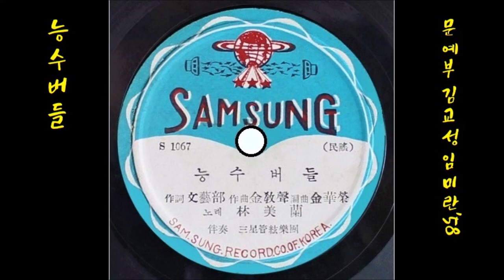능수버들 1958 임미란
K-pop 임미란 1958 능수버들, 문예부 개사, 김교성 작곡, 김화영 편곡
👌 가사

천안도 삼거리 능수야 버들은
봄바람 잡고서 다 떠나가지
정막한 빈방에 외로운 이맘
그늘을 잡고서 이설움 말리랴

산수나 갑산길 멀고나 멀어도
자고나 보면은 별이나 졌니
날 두고 가는 님 야속은 해도
다시나 올때면 유정도 하더라

바람아 광풍아 불지를 말어라
능수나 버들이 꺽어나 진다
능수나 버들이 꺽어나 지면
이 몸도 서러워 울고나 가리라

👍 앨범

이 노래는, SP [ 능수버들 / 을지문덕 장군(신향) ] 1958 삼성 레코드 S 1067／8 ]에 실려 있는 노래입니다.